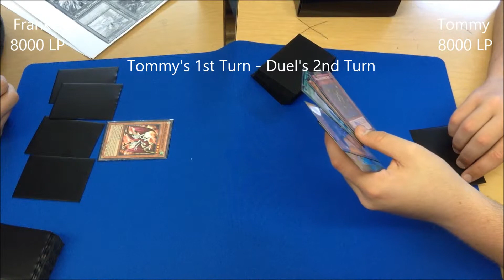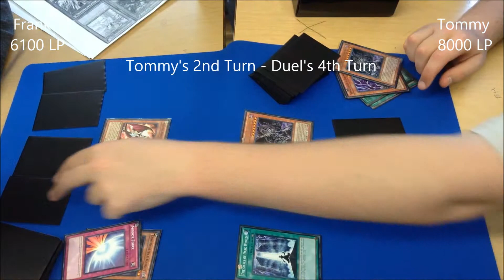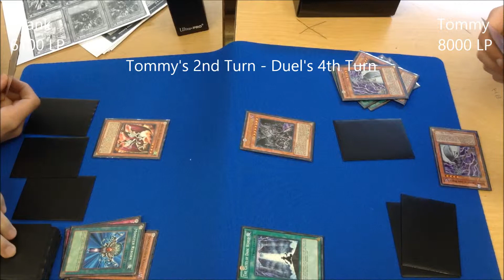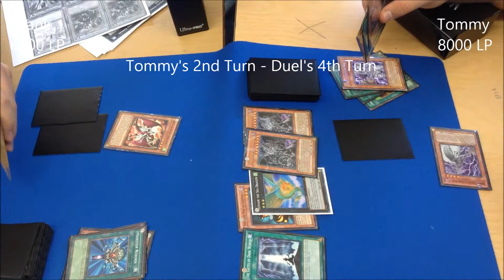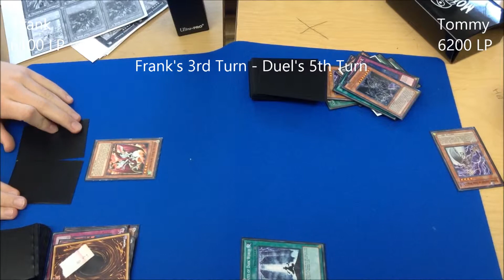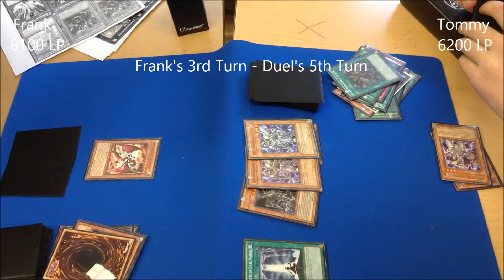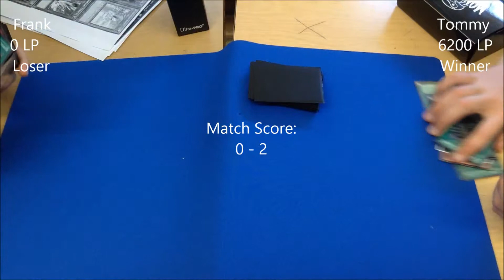Yugioh Club Duel #210: (Match Duel: Round 2) Frank's Heraldic VS. Tommy's Dark World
- Banlist Used: Mar. 2013 Advanced Format -
Round 2 between Frank and Tommy. Tommy's new deck able to to conquer Frank and his Herald build.
Spoiler: Check the credits (about 20 secs. before the end) to see who won.